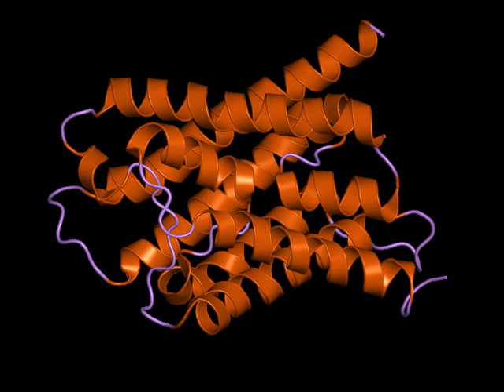Aquaporin 4 | Wikipedia audio article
00:01:14 1 Structure
00:02:22 2 Tissue and cellular distribution
00:04:04 3 Function
00:05:51 4 Clinical significance
00:07:37 5 Research

- Socrates

SUMMARY
Aquaporin-4, also known as AQP4, is a water channel protein encoded by the AQP4 gene in humans. AQP4 belongs to the aquaporin family of integral membrane proteins that conduct water through the cell membrane. A limited number of aquaporins are found within the central nervous system (CNS): AQP1, 3, 4, 5, 8, 9, and 11, but more exclusive representation of AQP1, 4, and 9 are found in the brain and spinal cord. In the CNS, AQP4 is the most prevalent aquaporin channel, specifically located at the perimicrovessel astrocyte foot processes, glia limitans, and ependyma.Aquaporin-4 was first identified in 1986. It was the first evidence of the existence of water transport channels. The method that was used to discover the existence of the transport channels was through knockout experiments. With this technique they were able to show the significant role of AQP4 in CNS injuries and brain water imbalances.